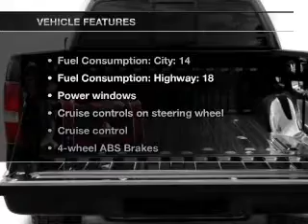2006 Ford F-150 - Mendham NJ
Year: 2006
Make: Ford
Model: F-150
Trim: XLT
Engine: 5.4 liter 8 cylinder 24 valve
Transmission: 4-Speed Automatic
Color: Oxford White
Mileage: 66197
Address:
102 East Main St